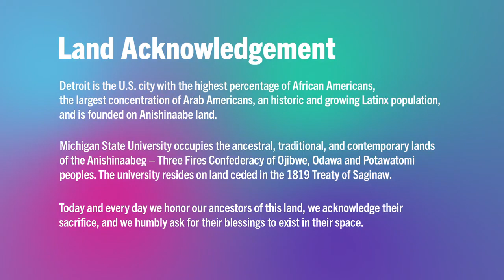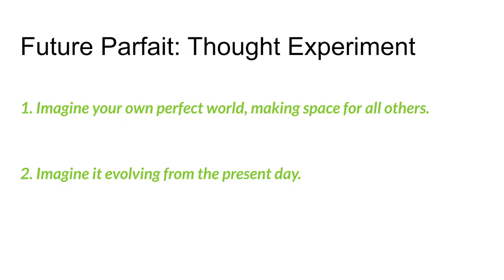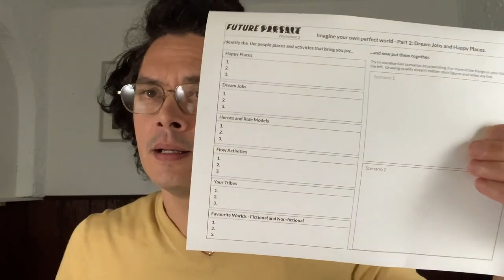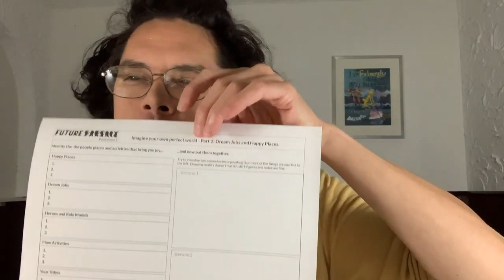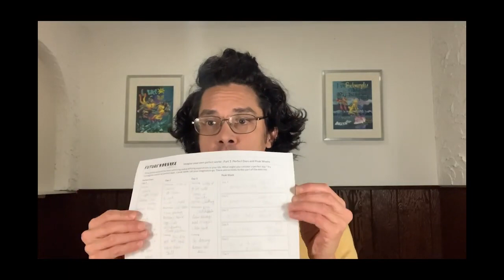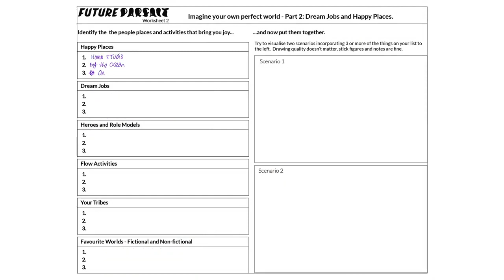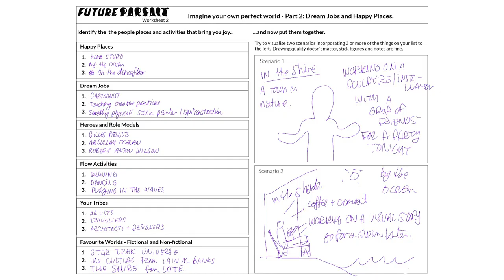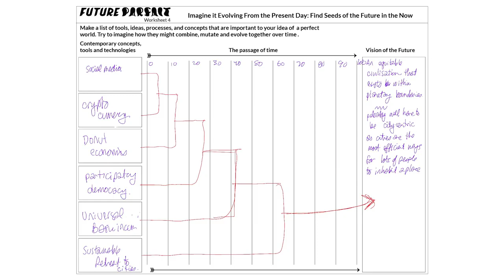Speculative Design with Marc Ngui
Artist Marc Ngui will explain how he created Welcome to Dee Double Dub using a speculative design methodology called Future Parfait. Join us for a short presentation about Future Parfait, after which Marc will guide participants through a series of visualization activities that will begin their own exploration into imagining and drawing out their own ideal worlds.
Marc Ngui is an artist/designer based in Windsor, Ontario. He trained as an architect before devoting his creative practice to concept creation, visual communication and storytelling using the formal conventions of information diagrams and graphic novels.  He has published two graphic novels, Enter Avariz (2002) and The Unexpurgated Tale of Lordie Jones (2005) both by Conundrum Press, Montreal.  He is currently working on two long term drawing projects.
The first, Drawing A Thousand Plateaus, a paragraph by paragraph diagrammatic interpretation of the book A Thousand Plateaus by Gilles Deleuze and Felix Guattari. The second is Future Parfait which is a speculatively pragmatic and expressly optimistic world building exercise inspired by his reading of Deleuze and Guattari. He is also one half of Happy Sleepy, a collaborative art practice with Magda Wojtyra.